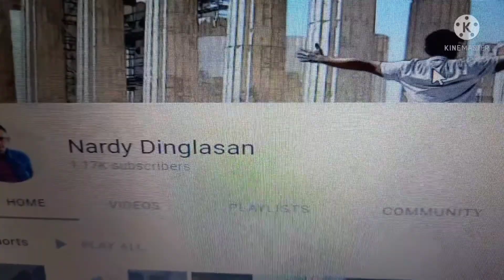MY FRIENDLY MEMBER//senora makata reyes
Thankful to have members that who support for me , need to show him that I really appreciated his effort to be one of my loving friend member.